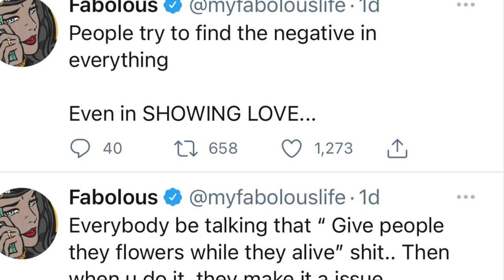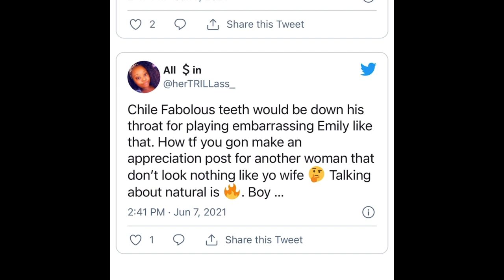Fabolous Responds To Backlash Over Claudette Ortiz “Appreciation “ Post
Poor Emily